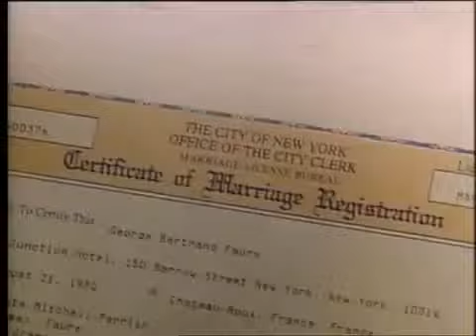TB GREEN CARD TRAILER